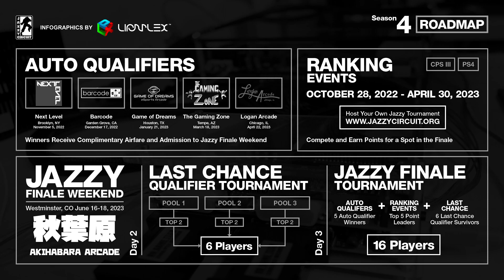[3rd Strike] EAT vs Yuuki! ZSpectrez vs LegalizeRanch, and More! 😍 @ 06/16/23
The Jazzy Circuit is a national Street Fighter III: 3rd Strike league made up of 3 types of events: Ranking Events, Auto-qualifiers, and The Jazzy Finale! Independent tournament organizers all over the US run Ranking Events to draw players to their local venues and help their scenes accrue Ranking Points on the Jazzy Leaderboard. The Auto-qualifiers are semi-independent events run with additional guidance from the Circuit where the champion immediately earns a spot in the Jazzy Finale. The Jazzy Finale is a 3-day event featuring a team tournament, a singles Last Chance Qualifier, and then the Finale Tournament, itself: 16 players facing off to determine the best player in the country for that season! Thank you to all of the organizers, players, donors, sponsors, and more who make The Jazzy Circuit possible!

Thank you to  Waxx (Waxxsbk / Raycade), EAT (EATetEET), chrisdat (Chris Dat), Ch0sen, ThyAlmighty (Thy Almighty), Exodus (Exo / Exodus3s), Yuuki, Duralath, Resolve (Resolve3s), TBD (The Big Dong), Zspectrez (ArmagHEADdon), and LegalizeRanch311 (LegalizeRanch / Legalize Ranch)!